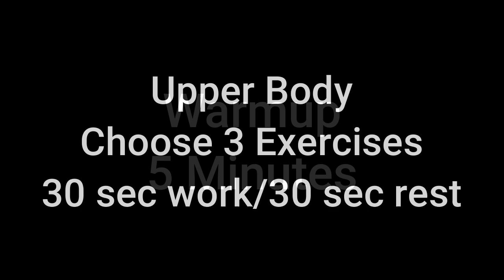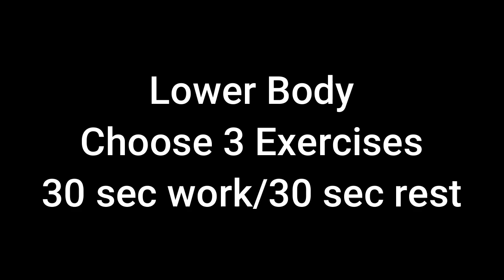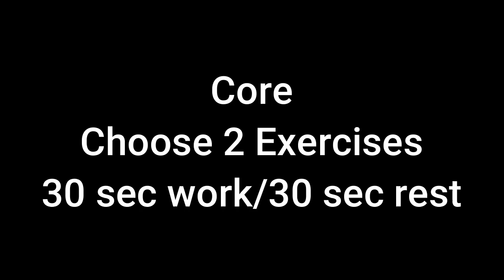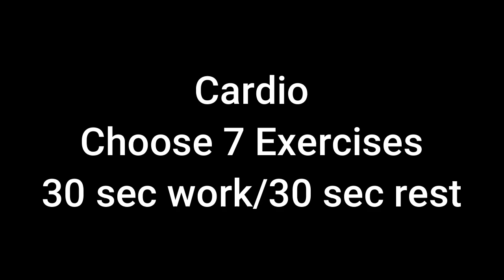Create your own HIIT